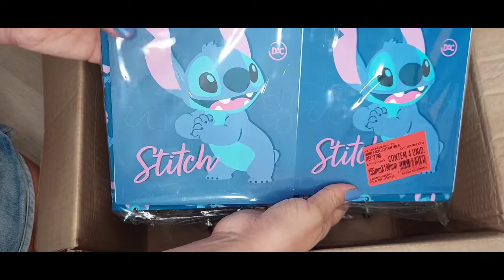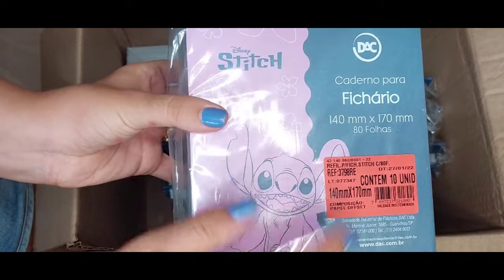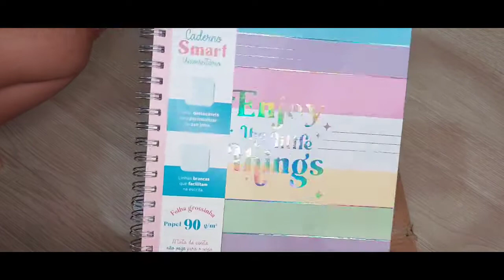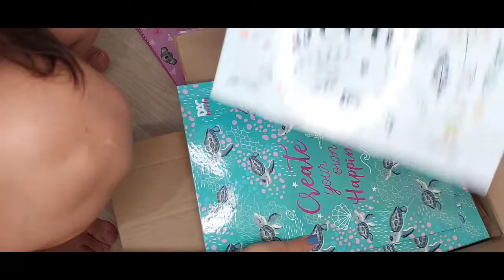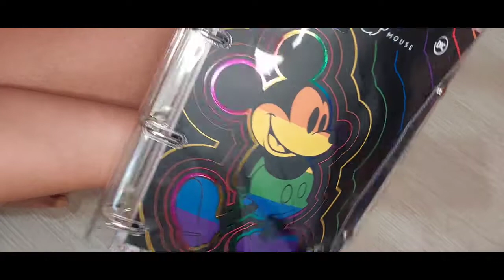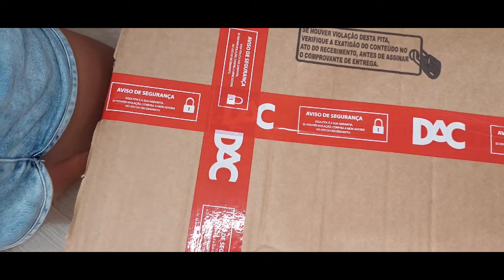Unboxing de lançamentos da Dac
Nesse vídeo mostramos todas as novidades e lançamentos da Dac que chegaram na papelaria.
Recebemos novidades e reposição de itens muito lindos e todos já estão disponíveis em nosso site e loja do Shopee.
Esperamos que vocês gostem desse tipo de conteúdo e por favor deixem seus comentários do tipo de vídeo que querem ver por aqui.
Todos os produtos já estão disponíveis em nosso site!
Grande beijo!